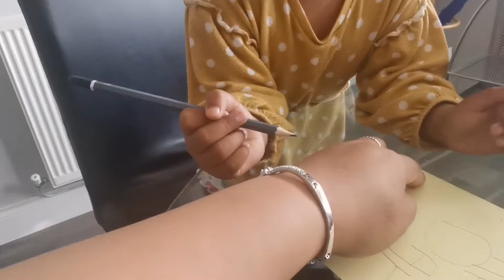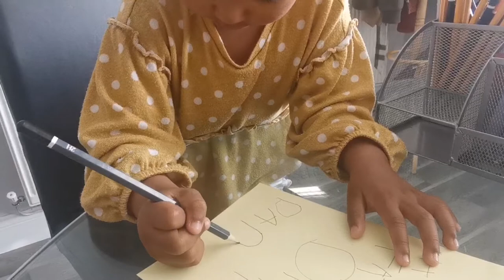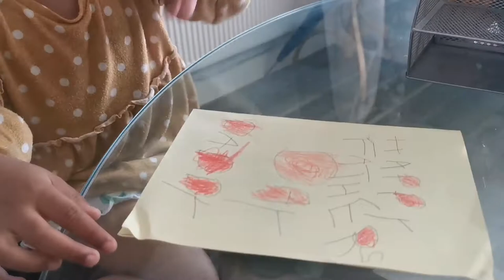Thea made a Simple Father's Day Card for her Dad| Mona G. Vlogs